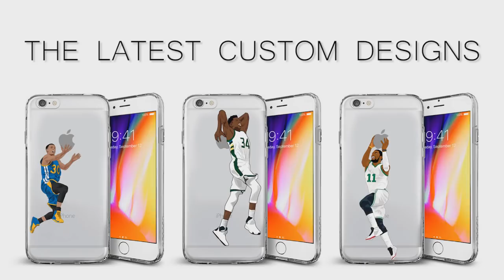Best Hail Mary's in NFL History (Part 3)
Contact (Personal): If you are a fan and want to casually talk to me or collab with me, contact me through either Instagram or Twitter, if it is urgent, then I will allow you to use my business email

If I feature clips that you own and that you don't want me to feature, contact me via my business email (link in about section) and I'll take it down as soon as I can)